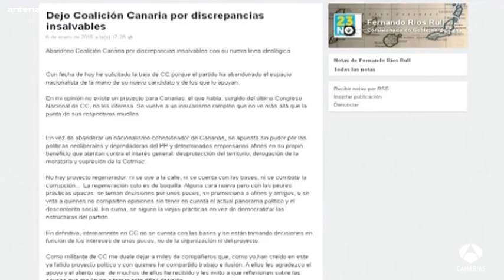Fernando Ríos abandona CC porque el partido ha cambiado de rumbo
Asegura que CC ya no defiende las políticas nacionalista